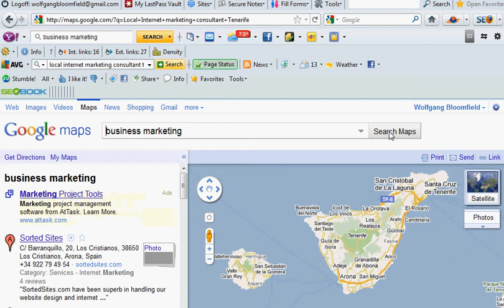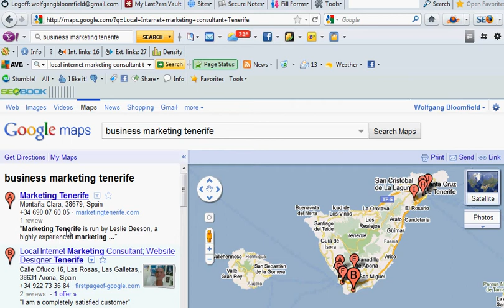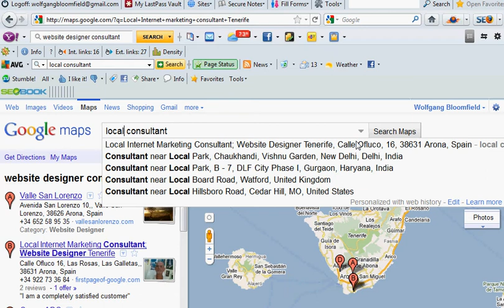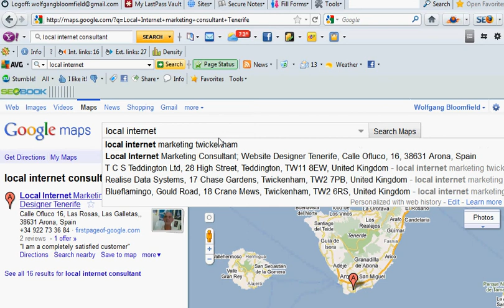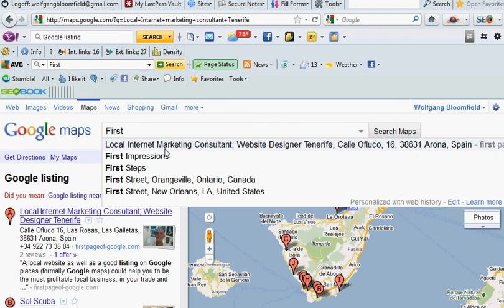What Is An Optimized Google Listing and how can I get one for free!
What Is An Optimized Google Listing and how can I get one for free! On my website I am constantly talking about optimized Google listings, and optimized websites, so I´ve made this video so that you can understand what an optimized listing is. A well optimized listing should come up in the top of the Google places listing for several search phrases, you will want to be in at least the top 5 listings. The people that visit your listing are people that are actively looking for your product or services, this is known as targeted traffic and these people are much more likely to buy from you. Most people tend to look only at the first page of Google, very few go as far as the second page, and this is why a first page position is important for your local business.